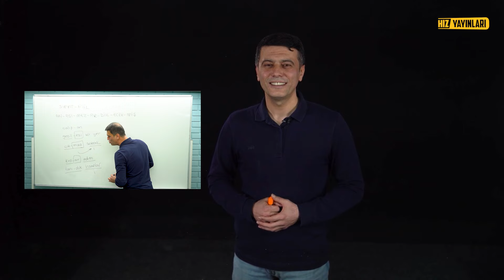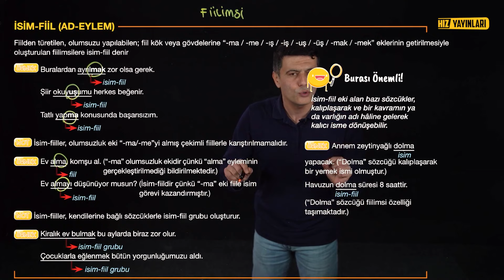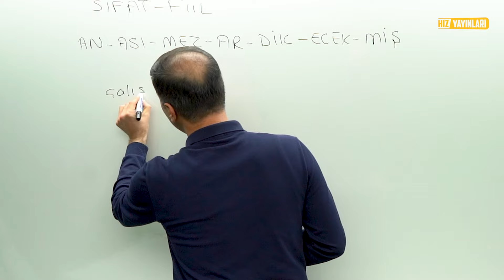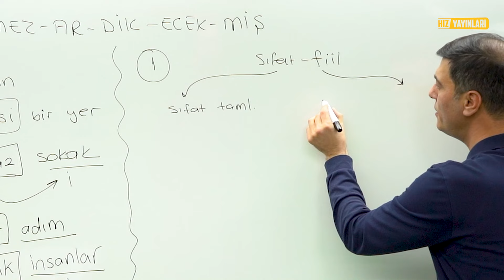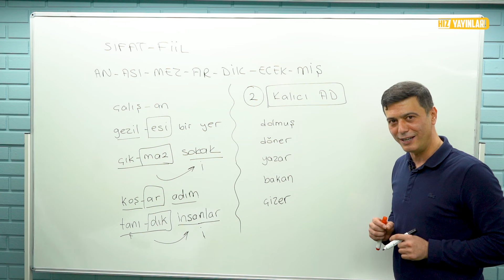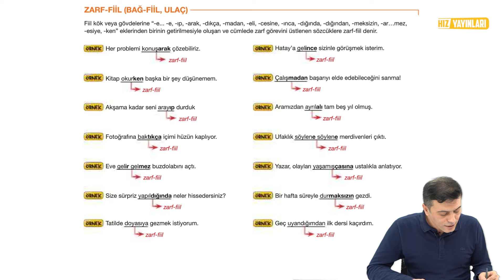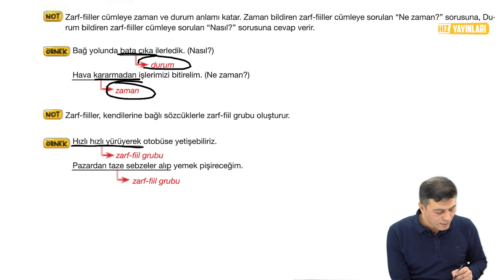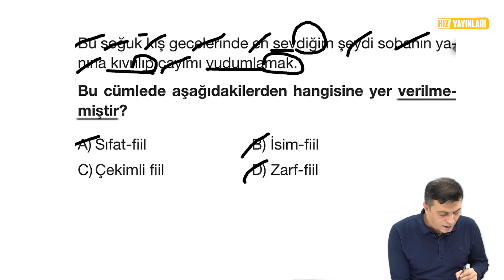Kesin LGS'de Çıkar: 8. Sınıf Türkçe Fiilimsiler Full Konu Anlatımı ve LGS 2024 Kampı Genel Tekrar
LGS 2024'e Bomba Gibi Hazırlanmak İsteyenler Buraya!

LGS 2024'te Türkçe'den full çekmek mi istiyorsun? O zaman bu video tam sana göre! 8. sınıf Türkçe 1. ünite konu anlatımı ile karşınızda olan Mustafa Kara, fiilimsiler konusunu tüm detaylarıyla anlatıyor ve LGS'de bu konudan kesinlikle soru çıkacağının altını çiziyor.

Bu videoda:

Fiilimsilerin kaç türe ayrıldığını öğreneceksin.
İsim fiil, sıfat fiil ve zarf fiil konularını örnekler ve uyarılar ile pekiştireceksin.
Türkçe netlerini nasıl artırabileceğine dair taktikler alacaksın.
LGS'de fiilimsilerden çıkan sorulara bakarak pratik yapabileceksin.

👇 👇 Merak ettiğiniz konuların zaman aralıkları burada: 👇 👇

00:00 Giriş
01:38 Fiilimsiler Nedir? (Kesin LGS'de Çıkar!)
02:08 İsim Fiil Konu Anlatımı ve Örnekler (Lighboard)
07:11 :26 Sıfat Fiil Konu Anlatımı ve Örnekler (Beyaz Tahta)
16:59 Zarf Fiil Konu Anlatımı ve Örnekler (Tablet)
25:49 Kapanış

Bu çekimde 3 farklı çekim kullanıldı:

Beyaz tahta
Tablet
Lightboard
Hangi çekim ile daha kolay ders çalışıp dikkatinizi veriyorsunuz bize yorumlarda belirtin.

📚📚LGS 2024'e bomba gibi hazırlanmak için Hız Yayınları'nın tüm kitaplarını Hız Yayınları Online Satış linkinden hemen satın alabilirsin.

Konu eksiğiniz mi var? LGS Türkçe full tekrar için Mustafa Kara ile 8. sınıf Türkçe derslerine göz atın: 👇